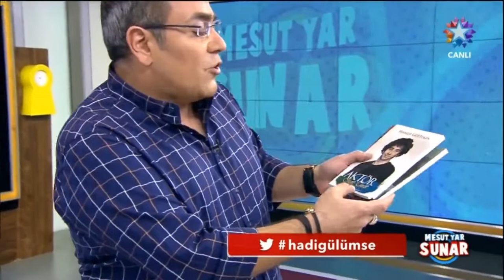HAMDİ GÜLTEKİN - UÇLEME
Yönetmen Can Doğan
Aktris Sevtap Çapan
Aktör Mert Turak